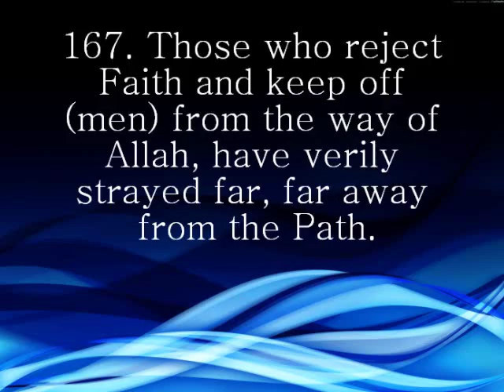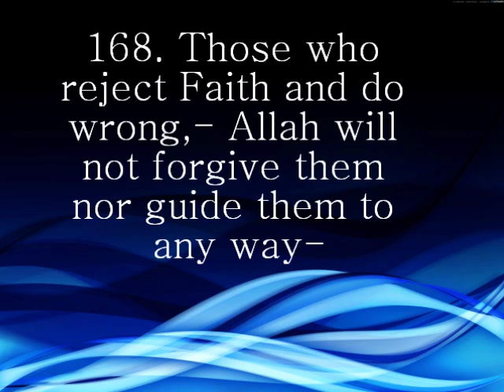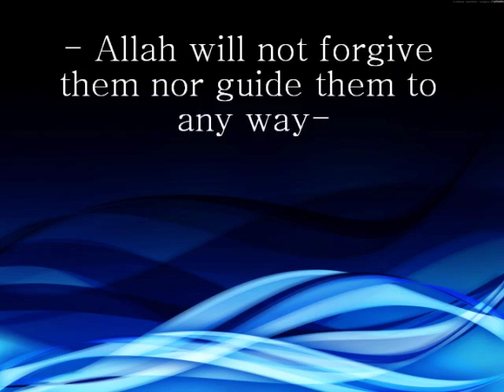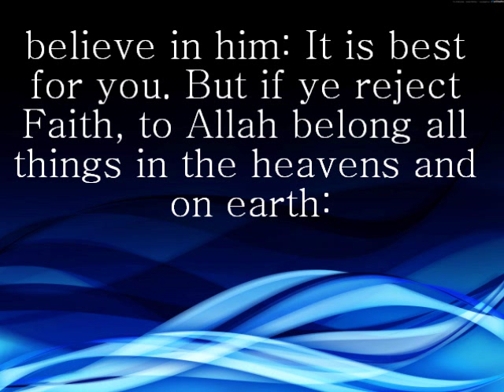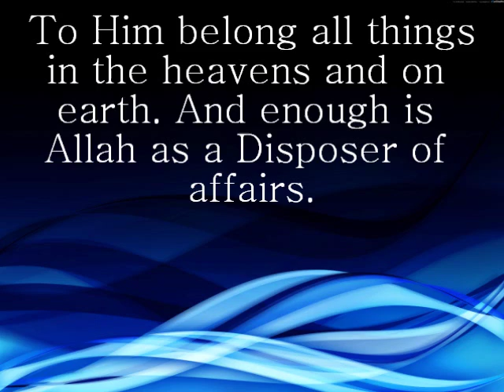Idrees Abkar Surah Nisa verses 166-171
Please Make Dua for Somalia